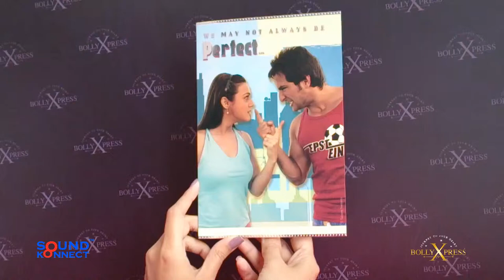Bollywood Musical Greeting Card by BollyXpress - Salaam Namaste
Give this Bollywood musical greeting card to the one you love...featuring Saif Ali Khan and Preity Zinta from Yash Raj Films' 'Salaam namaste', with the song 'My Dil goes mmm' playing as the card opens...
You can get this card in India across Archies stores
In UK, you can get these song cards online on the Davora
And also in iCandy, Bombay Stores(Bradford) and Cards Galore stores.
In South Africa, BollyXpress is available across all 'Birthdays' stores.